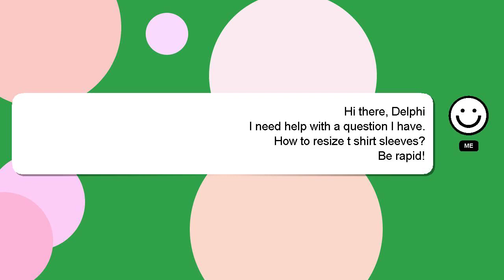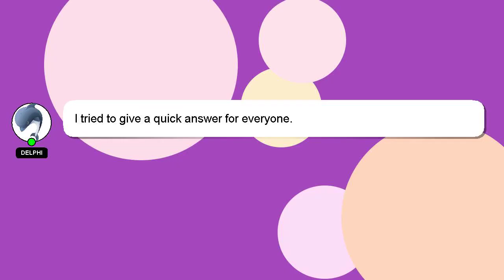How to resize t shirt sleeves?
Allow me to introduce myself briefly, Hello, I am Delphi. I am here to help you get the answers you are seeking. - How to resize t shirt sleeves?

If you need more specific information, let me know by leaving a comment or starting a chat. I will 'heart' your answer as a sign of appreciation.

*2 What we are experimenting :*